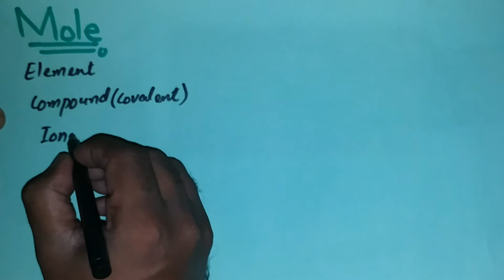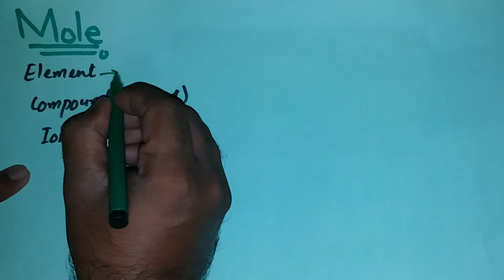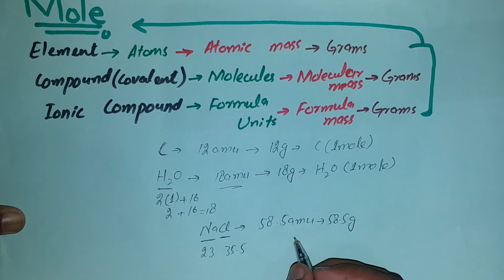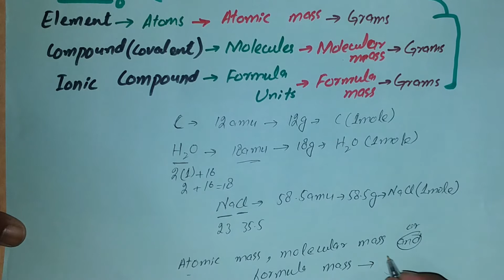Mole | 9th Classes Chemistry | Rana Azeem| Sciencify Yourself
Like👍🏻 And Share the Video Your Friends, Brothers , Cuzons & Student Who Face Difficulty In Chemistry. 🧪🧪